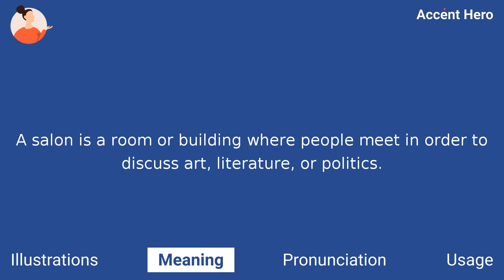SALON - Meaning and Pronunciation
How to pronounce salon?

This video provides examples of American English pronunciations of salon by male and female speakers.
In addition, it explains the meaning of salon through a definition and several visual examples.

IPA Transcription of salon is /səˈlɑːn/.

Definition of salon:
A salon is a room or building where people meet in order to discuss art, literature, or politics.

If you'd like to test your pronunciation of salon, check out Accent Hero's real-time pronunciation feedback tool: